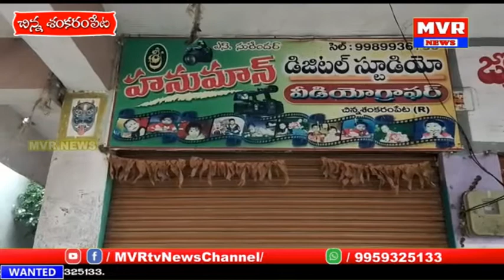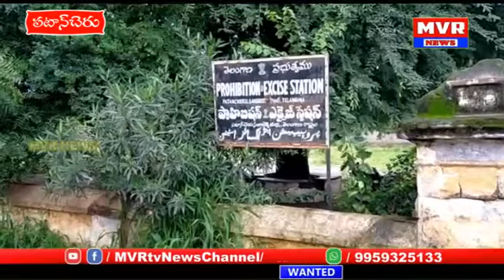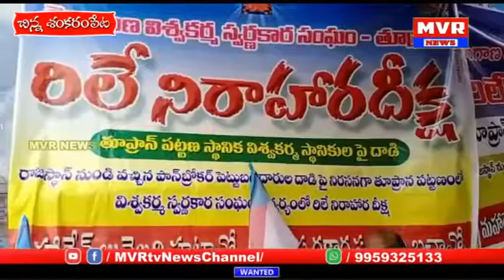09-06-2021 mvrtv news